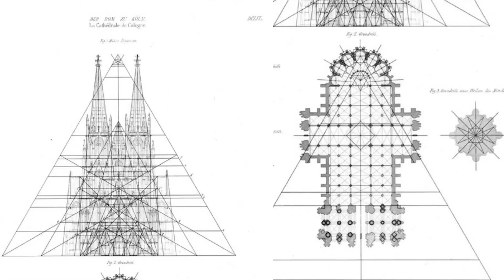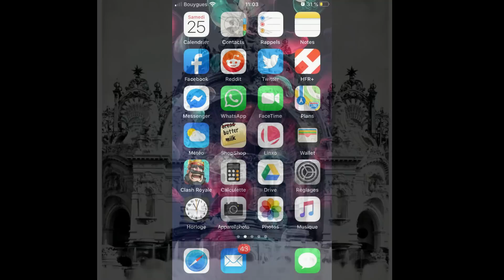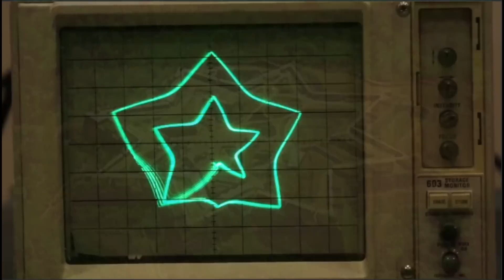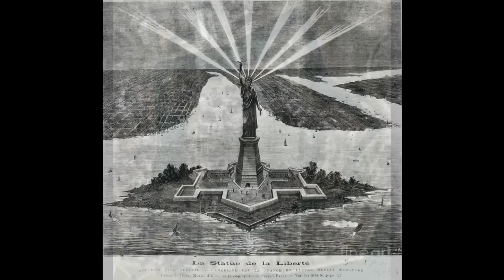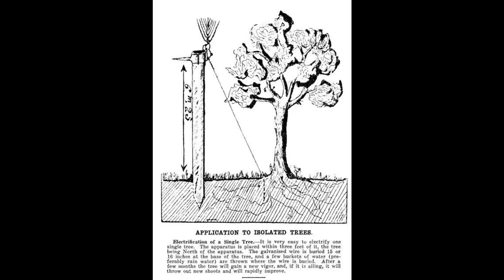Cathedrals were Free Energy Machines - Our Story is not His-Story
Contact Cambell
Postal Address
Cambell Purvis

bc1qhmdc30e6prw5pkj3zpl666qmt45y6aasgjpyhe

Links

Has history been changed; did we have a 'reset' during the 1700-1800s?
Why do buildings all over the world have the same architecture?
Why is the nation of Tartaria excluded from our history when it is shown as a huge country on maps just a few hundred years ago?
Why do we have unexplained structures all over the world with no viable explanation as to who built them or how?

We find ourselves surrounded by the remnants of a previous civilization. A technically advanced civilisation that has been hidden from history. So we are left to ponder and try and figure out what is the truth about the worlds fairs, the incubator babies and orphans. Why were all the cities empty in the 1860s and was there are purposeful reset?
What where cathedrals really built for? were the frequency healing machines, what about Star Forts...who built them all and why? Were they part of a Free Energy grid?
Why do we have Giant buildings in all our cities, Were giants real?

We all know history is written by the victors which means at best we only get half the story and at worst much less. What we have now is His-Story we need to find our story.